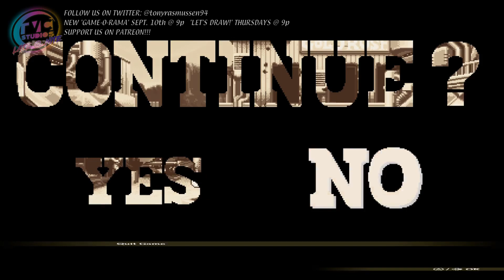'Game-O-Rama: UNCUT' "Tony Goes Western"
(Episode #122) Howdy Y'all, In tonight's rip roarin' adventure Tony play the 1994 3rd Person Shooter 'Wild Guns' as well as it's 2018 HD Re-release 'Wild Guns Reloaded'. While playing the game Tony talks about his first day of his 2nd semester at GSU, the ongoing back and forth with FedEx over game #600, Wambo, and a lot of bad Southern impressions.